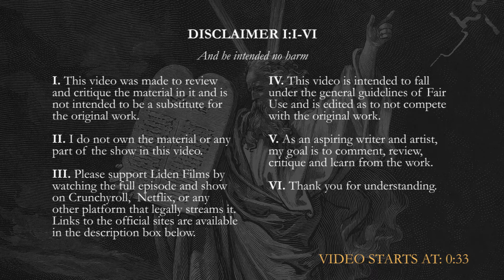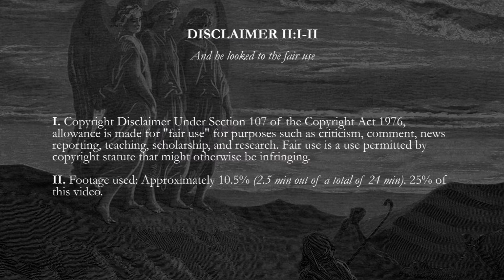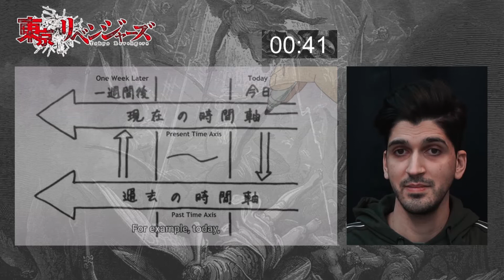Tokyo Revengers Season 1 Episode 4 | REACTION/REVIEW | *First Time Watching*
First time watching Tokyo Revengers, season 1. This is my Reaction to and Review of the 4th episode of the 1st season of Tokyo Revengers. Let's see what it's all about!

Tokyo Revengers Season 1 Episode 4 | REACTION/REVIEW | *First Time Watching* - S01EP04

Timestamps:
0:00 Disclaimer
0:33 Intro
0:47 Recap & Predictions
1:41 Disclaimer II
1:46 Hina & Hanagaki Are Hanging Out
3:01 Hanagaki Watches Fireworks With Hina
3:32 Hanagaki Returns
5:15 Meeting Akkun
6:01 Akkun's Confession
7:51 Hanagaki's Determination
8:08 Initial Thoughts
8:14 Reviewing the Plot
8:46 Reviewing the Characters
9:05 My Favourite Scene
9:13 Rating
9:22 Theories & Thoughts
9:27 Outro

About Tokyo Revengers
Takemichi Hanagaki, a 26-year-old freeter, learns one day that his middle school ex-girlfriend, Hinata Tachibana, as well as her younger brother Naoto, have been killed by the Tokyo Manji Gang. When Takemichi is pushed in front of a train, he teleports exactly 12 years into the past to 2005. While reliving his middle school years, Takemichi meets with Naoto and divulges the exact date he and Hinata will die. When they shake hands, Takemichi is suddenly transported back to the present, creating a time paradox where Naoto survives and is now a detective. Naoto deduces that every time they hold hands, Takemichi is transported 12 years into the past. Using his knowledge from the future, Takemichi vows to save Hinata.

Netflix: (if available in your region)

 /Watcher